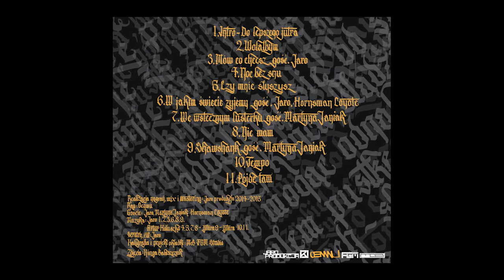OENWU – Shawshank – gość. Martyna Janiak – gitara: Artur Hołuszko – prod. DEFBEATS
Pierwsza solowa płyta OENWU. Shawshank. Materiał w całości zrealizowany w Studio KWADRAT na przełomie 2014 i w 2015 r. Za oprawę muzyczną odpowiedzialne są dwie osoby:
JARO (1, 2, 3, 6, 8, 9)
Artur Hołuszko (4, 5, 7, 10, 11).
Rap: OENWU
Goście: JARO, Martyna Janiak, Hornsman Coyote
Scrach, cut: JARO
Mix, mastering: JARO
Kaligrafia i projekt okładki: McB
Zdjęcia: Kinga Balaszczuk